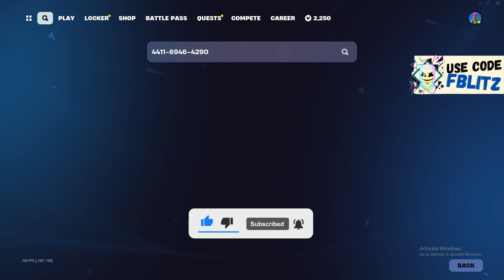NEW Fortnite XP Glitch - How to Level Up Fast in Fortnite CHAPTER 5 SEASON 3! MAP CODE (200K+ XP!)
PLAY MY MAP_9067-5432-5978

*USE CODE: FBlitz IN THE FORNITE ITEM SHOP*

9.6%
xp glitch fortnite
5.6%
xp glitch chapter 5
3.8%
xp glitch
Kiwiguy
GKK
Whoods
AggroNicks
GKI
Legendkingtobi
byFargo
LAGRI
SurdinhoHD
Fhocks
fortnite xp glitch march 2024,
fortnite xp glitch CH5S3,
fortnite xp glitch chapter 5,
fortnite xp glitch new chapter 5,
1 million xp glitch fortnite,
fortnite xp,
fortnite battle royale,
fortnite C5S3,